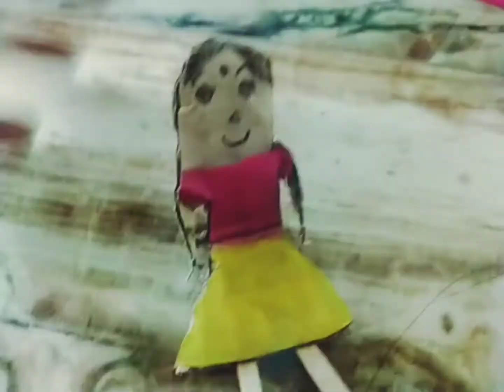Very very easy cardboard toy